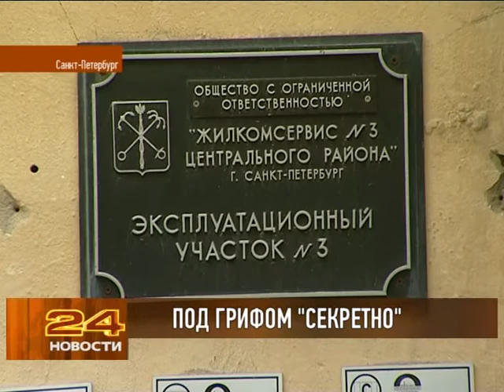Петербург замерзает отопления нет